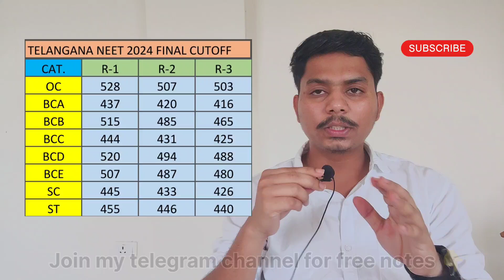🤯🩺Telangana NEET 2024 MBBS Final Cutoff ⁉️✅ Category wise🔥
❤️Congratulations, If you made through this part of video. This video is about how can you memorise whole chemistry for your NEET examination like me and score very good marks in chemistry section. Follow the
tips and strategy told in the video, that will help you for sure

Books 📚:--
class 11 all NCERT books
class 12 all NCERT BOOKS
pyqs book

Hello! I am Pathan Farman Khan; currently (2022-23) a 2nd year MBBS student at Government medical college Wanaparthy, Telengana. I make videos which might help people in some or the way. (As the description of my youtube channel says).

Thanks & cheers✨

Join me as I take you through my personal experience and give you tips on how to balance your studies, social life, and mental health.

Related Search

2023
2024
mp stray vacancy round neet ug
2024

expected cut off neet 2024 telangana
neet counselling 2024
college wise cut off list for neet 2024
Content gap
telangana neet cut off
telangana private medical college cut
off2024
neet pwd cut off 2024 for mbbs
government college
round 3 expected cut off neet 2024
telangana
ts neet round 2 cut off2024
Content gap
all india quota neet 2024 cut off

Doctor ambedkar
doctor ambedkar wala gana
doctor picture203
medico pathan
doctor wali video
doctor ka saman
doctor dikhao
doctor ambedkar ka gana
aiims bhubaneswar
doctor and kashmir walagana
doctor t video
doctor sahab doctorsahab
doctor wala song
gmc wanaparthy
doctor kashmir wala gana
doctors doctors